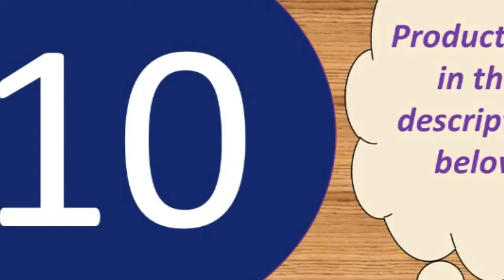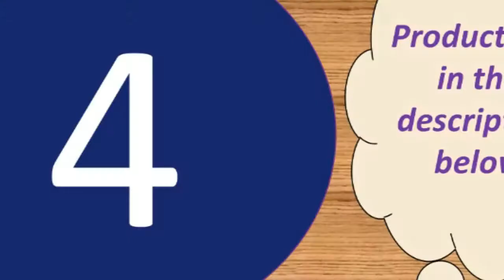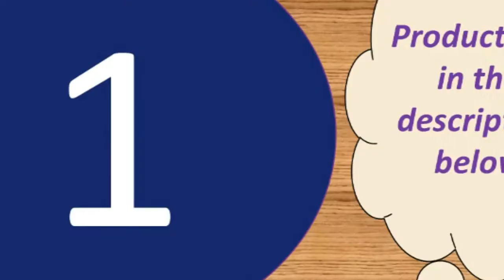Best power bank under 50 under 50$ in india 2019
Baseus 10000mAh Power Bank Slim USB Powerbank

Features :
Capacity : 20000mAh
Output : 5V 1A/5V 2.1A
Input : 5V/2.1A

Specifications :
Size: L16.7CM*8.25CM*H2.3CM
Color: White
Weight : About 472g

3 Inputs
-Micro Input: DC 5V-2.1A Max
-Type C Input: DC 5V-2.1A Max
-For iPhone Input : DC 5V-2.1A Max
3 Outputs
-USB 1 Output: DC 5V/1A Max
-USB 2 Output: DC 5V/2.4A Max
-Type C Output: DC 5V/3A Max (PD Port)
 -Battery Capacity:30000mAh/3.7V, 111Wh
-Rated Capacity: 18000mAh
-Size: 15.8*7.3*3.3cm

Output
-USB 1:   5V/2.4A Max
-USB 2:   5V/2.4A Max
-USB 3:   5V/2.4A Max
-USB 1+2+3: 5V/3A Max(at the same time)
-USB 4+Type C: 5V/3A Max (at the same time)
-Total Output: 5V/6A 30W Max
Input
-Micro USB :DC 5V/2A ,9V/2A,12V/1.5A Max
-For Lightning: DC 5V/2A Max
-Type C: DC 5V/2A ,9V /2A,12V/1.5A Max

Size: About 14.5*6.5*3.8cm
Weight :About 509g
Battery Capacity: 30000mAh/3.8V  114Wh
Rated Capacity: 18000mAh
Product Certification:CE, RoHs, FC

Product Details--
Brand:PZOZ
Li- polymer Battery
Battery capacity:10000mAh
Rated capacity:5800mAh
Input: DC 5V2A
Output 1:DC 5V1A
Output 2:DC 5V2.1A (Max)
Maximum total output:DC 5V2.1A (Max)
Lithium battery energy:37W
Product Size: 63*93.5*25mm
Weight:224g
Product Certification: RoHs CE FCC